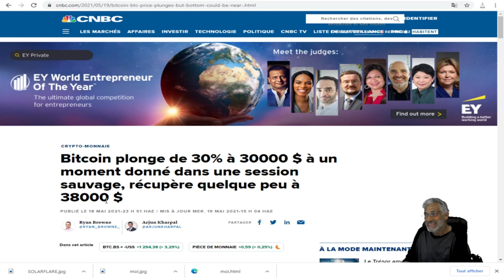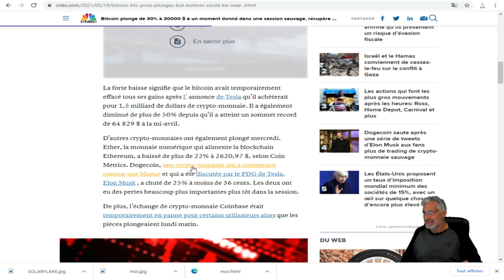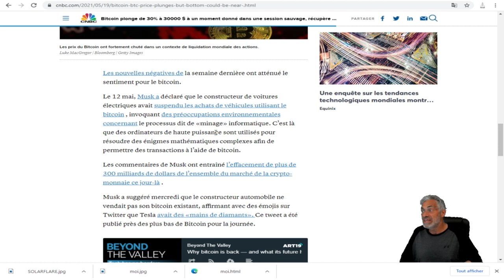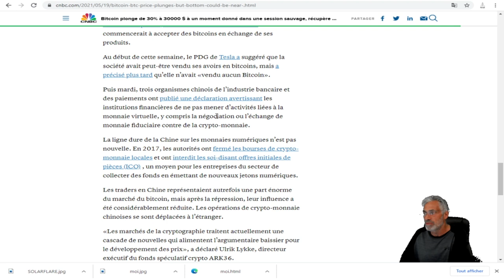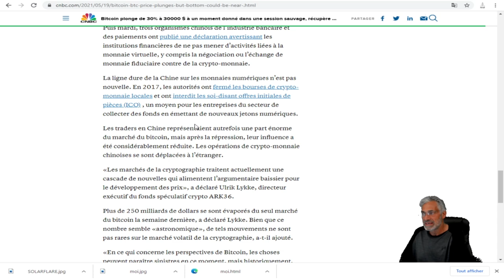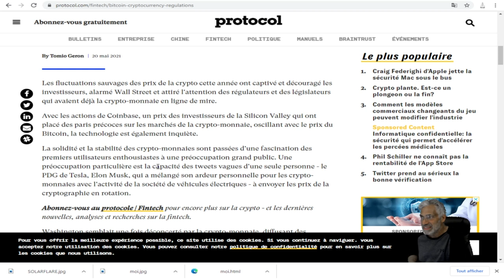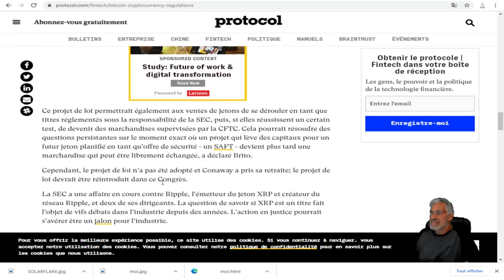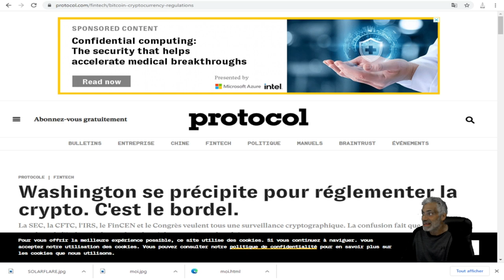LE BITCOIN PLONGE ET PERD 30 % EN UNE SEULE JOURNÉE, 18 MAI 2021;LA CHINE FAIT PLONGER LE BITCOIN.